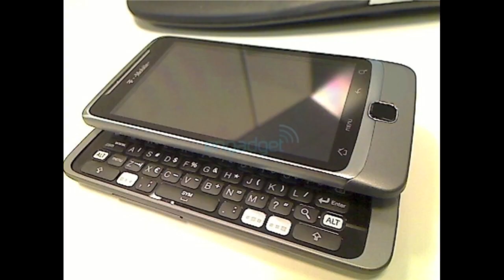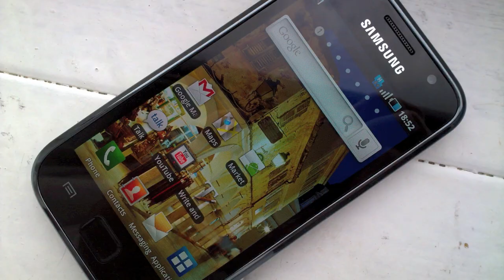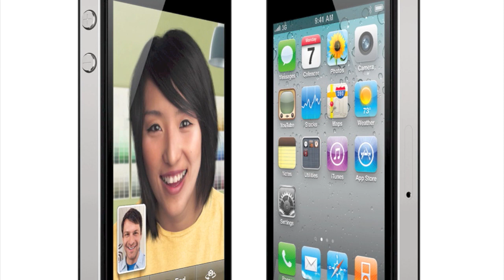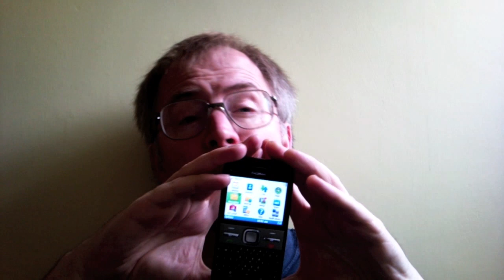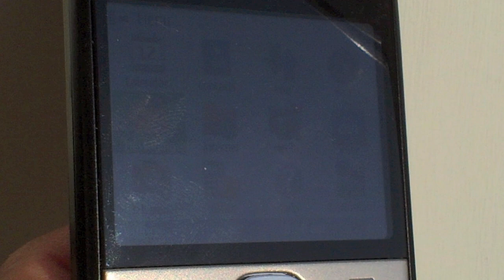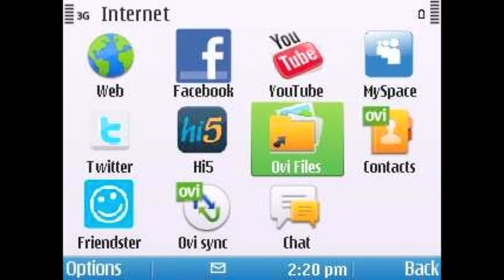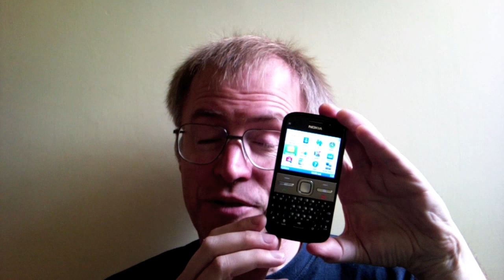The Phones Show 120 (debuting HD, 720p recording phones, Nokia E5)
The first Phones Show in full 720p HD, on YouTube at least. With a top 5 phones that record 720p video (appropriately), plus my review of the Nokia E5 and news of three new smartphones.